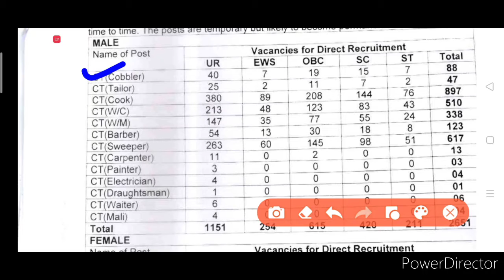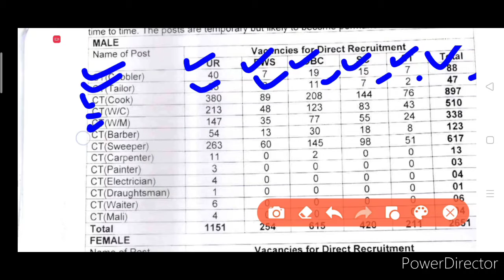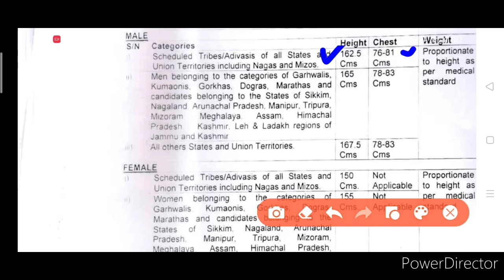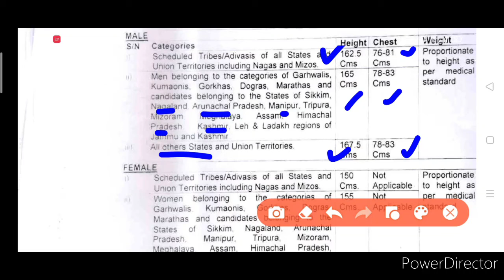Bsf constable new 2788 vaccancy 2022// 10th pass vaccancy